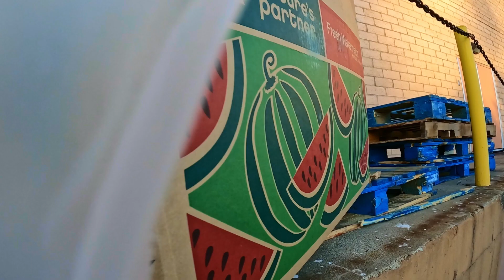KEVIN GARCIA X LOCO OJO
Fallbrook is the home of surf n skate hence forth: LOCO OJO